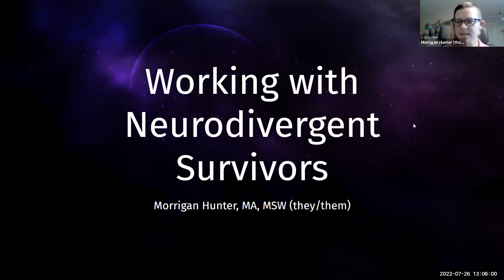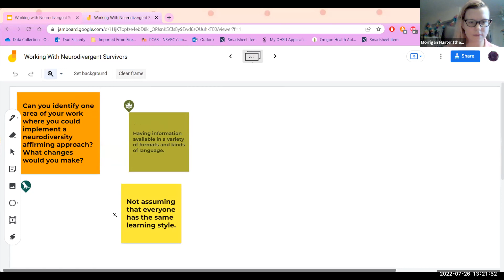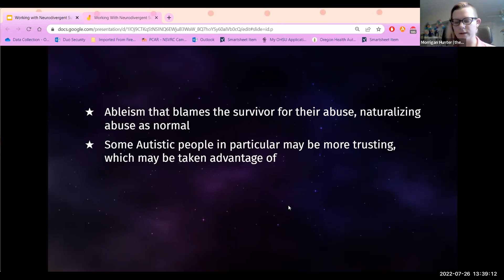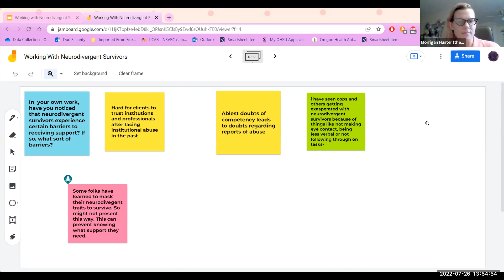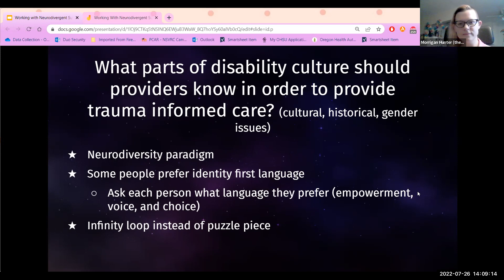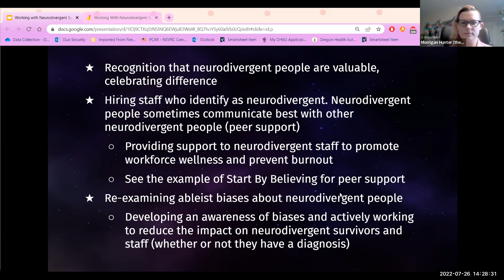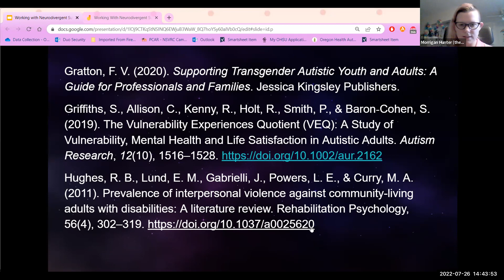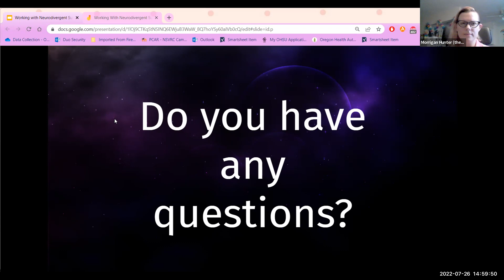Working with Neurodivergent Survivors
About the Training:
By the end of this workshop participants will be able to identify what the neurodiversity paradigm is and why the neurodiversity paradigm is important. Participants will also be able to name some of the factors that contribute to the high rates of violence experienced by neurodivergent individuals as well as some of the systemic barriers that can prevent neurodivergent survivors from receiving support. Additionally, participants will be able to identify some strengths and areas for growth in providing trauma informed care to neurodivergent survivors in their own work.

About our Presenter:
Morrigan Hunter, MA, MSW (they/them) is passionate about making systems level changes to address violence against neurodivergent and disabled survivors by centering pleasure and consent rather than power and control. Their work is inspired both by research as well as lived experience as a neurodivergent survivor.

This training took place on Tuesday, July 26, 2022